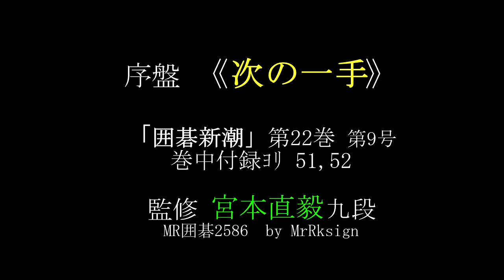序盤《次の一手》51,52 MR囲碁2586